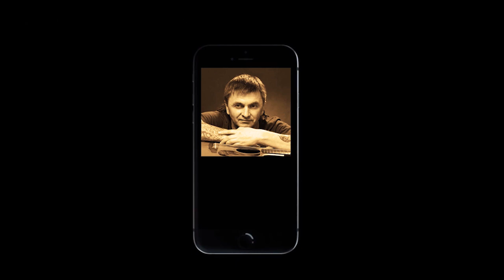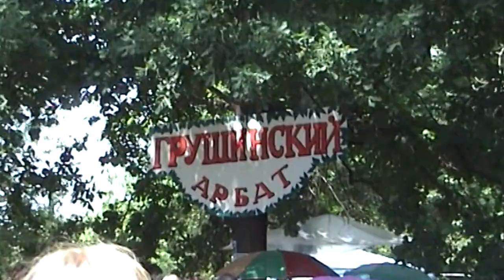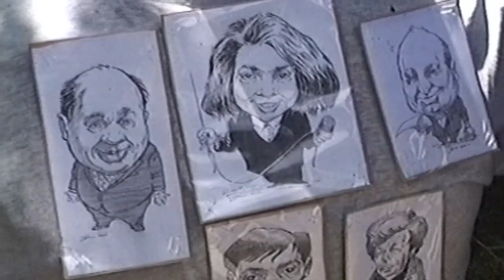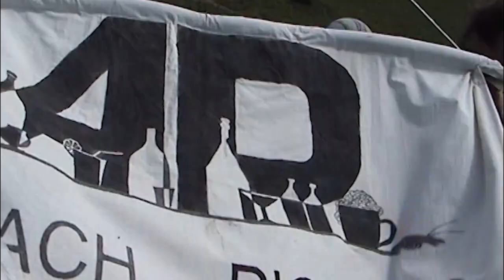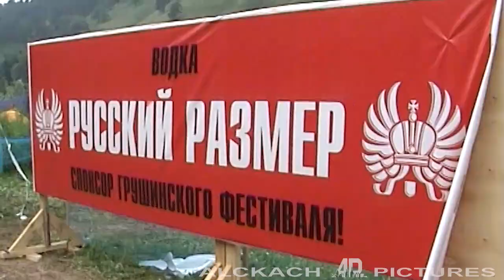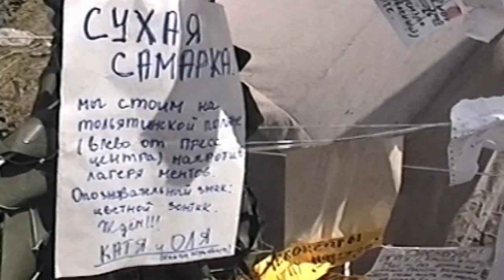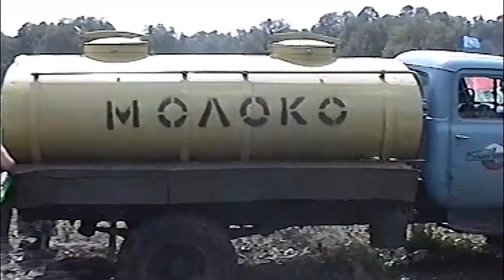''IдаGruша'' by ALCKACH PICTURES (55 серия) ... ВСЕ МЫ ЗДЕСЬ ...